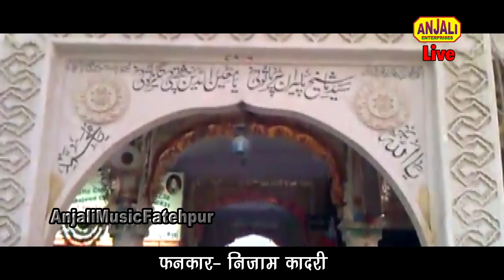मेरा ख्वाजा बड़ा दिलवाला है / Nizam Qadri Qawwal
Anjali Music Fatehpur/ Anjali Film Studio Fatehpur/Ideal Media

Singar : Nijam Qadri Qawwal

Place- Anjali Film Studio Radha Nagar Fatehpur UP

Camera -AshiSh Gupta Rajkumar Sarvan Rajpoot

Editer - Sushil Kumar Arti Cassets

Studio Management- Rk Sarkar,Rajan Shukla, Balveer Chauhan Muskan Khan
Vikas Kumar Ravendra Gupta Sanjay Kumar Alok Gupta

Anjali Islamic Video , Qawwali Muqabla  sharif Parvaz V/S Ujala Parveen & Sagir Bharti / Rani Chandni /Rukshana Bano Varanasi/ फैज़ान क़ादरी /nehanaz faizabad/ nasima Parveen Qawala
New Video Song, hindi qawwali Natt / QAWWALI SONG

Nasima parveen beby chandni nikhad parveen meena tabassum,Altaf raza,Saleem Parwaz,Sama parveen,Tarana PArveen,Asma,Nazama,Resma,Amir Imran,Yusuf Parwaz,Waseem Sabri,Th.Ewendra Singh,Beby Chandni,Meena Tabasum,Shahzad Taj  Shadakat warsi gonda,Murad Atish,Junaid sultani